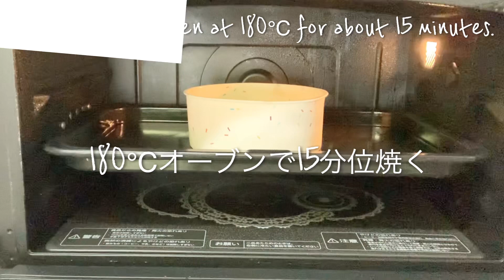【簡単スイーツ】ホットケーキミックスで簡単に作れるふわふわケーキ🍰 No whisking required! Fluffy cake that is easy to make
いむいむの作る泡立て不用！

簡単で美味しいふわふわケーキ。

ホットケーキミックスで作れますよ。

おやつにぜひ作ってみてね♫

Yim Yim Welcome to the kitchen ♫
No whisking required! A fluffy cake that is easy to make. Just mix the pancake mix and bake. You can make it right when you want to eat it. Dried fruit Nuts Easy cake